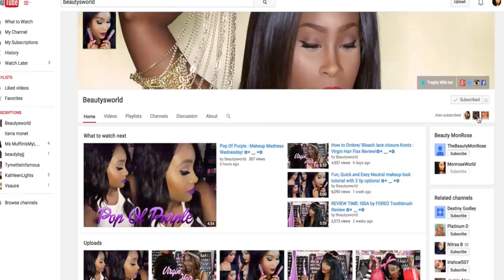Weed is the devil : Story time ep.1 The time I overdosed on weed brownies!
❤▬▬▬▬▬ஜ۩ OPEN FOR MORE INFO ۩ஜ▬▬▬▬▬❤

In today's story time we will be talking about the time I overdosed on weed brownies. I hope you beauties like my story and please let me know your horror stories about weed. I would love to hear it. =)
Also here is a link to better understand how you can overdose on weed and all the symptoms to look out

Keep In touch:

`·. Want to send me something! 💋
▬▬▬▬▬▬▬▬▬▬▬x▬▬▬
Beauty Monrose